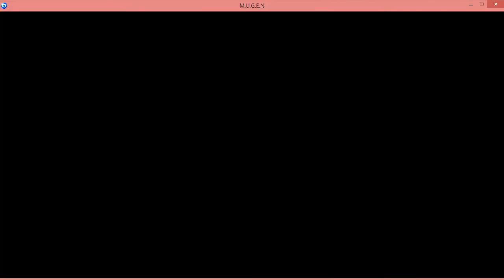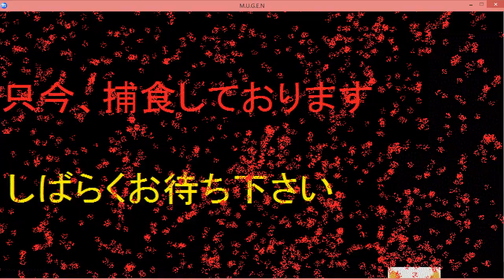MUGEN- Donald Rinne+